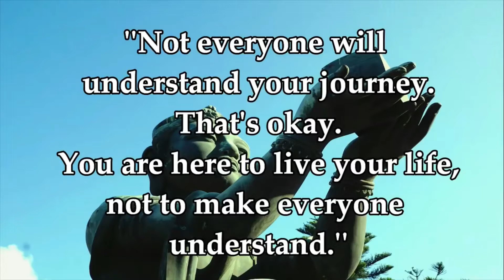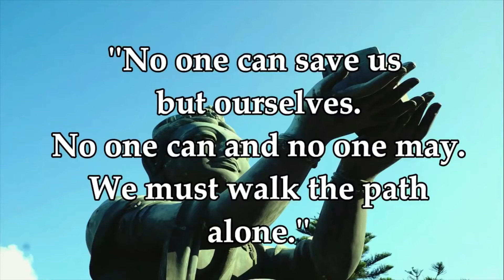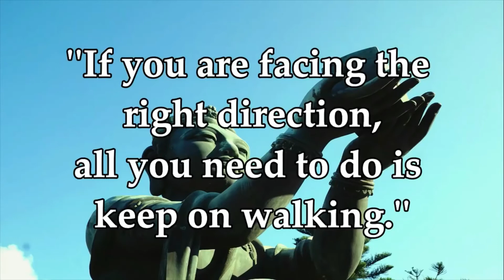Quotes of Inspiration - WORK OUT ON YOUR SALVATIONS, DO NOT DEPEND ON OTHERS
WORK OUT ON YOUR SALVATIONS, DO NOT DEPEND ON OTHERS